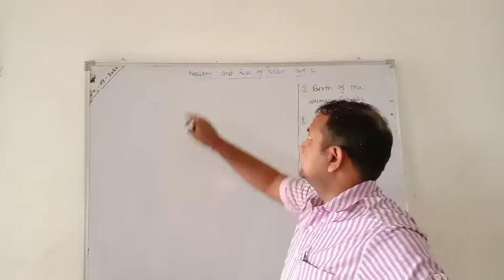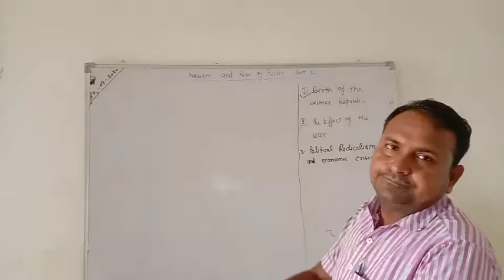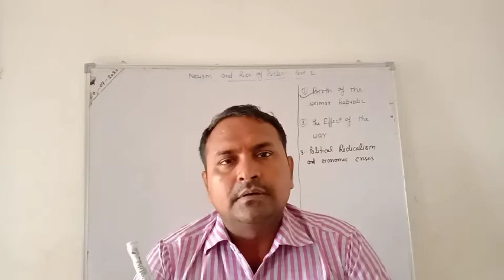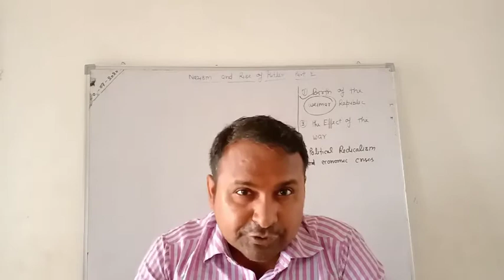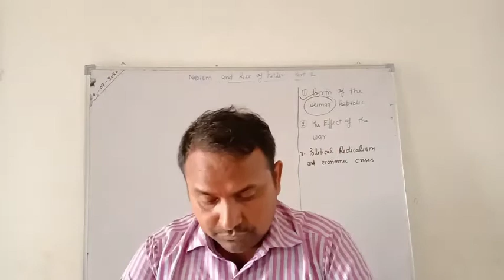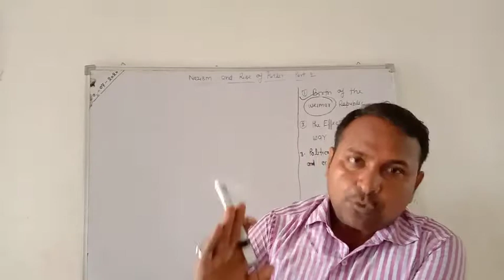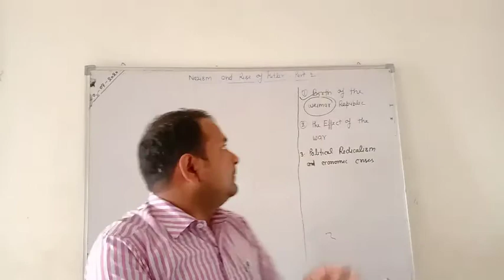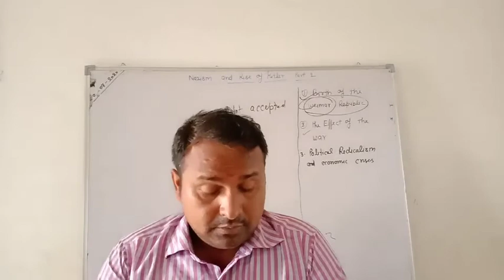Nazism and the Rise of Hitler,Part-2 For class-9th